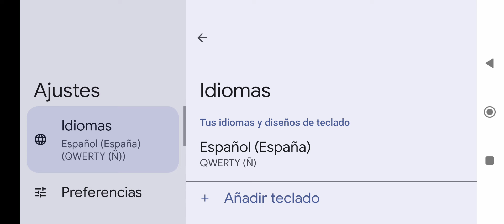Jugando con gdk creo que es godeik y top mejores momentos del primo